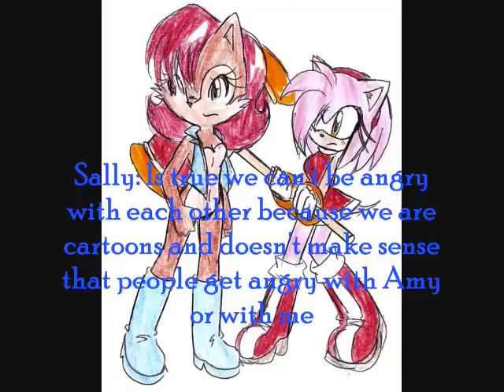Sonamy vs. Sonally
Isn't a video anti-amy or anti-sally